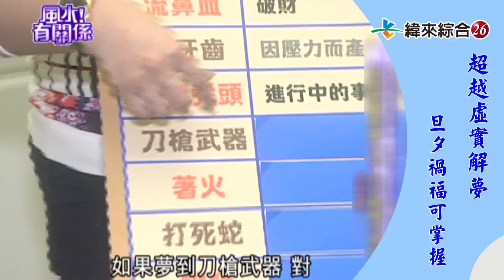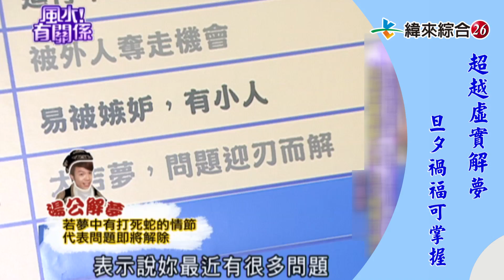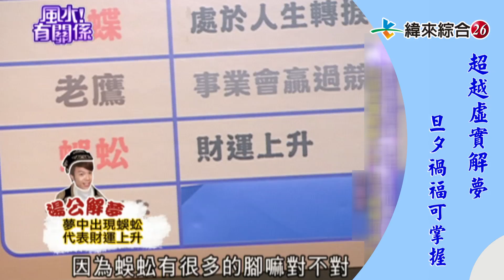【風水沒關係：夢境解析】夢見__ __，意味可能碰到這些事情！